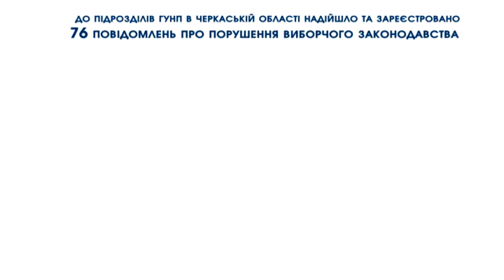Тема дня: Порушення виборчого законодавства на Черкащині